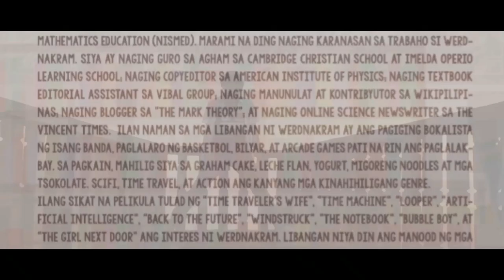EVENT VLOG #1: BAPTISMAL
First Vlog for my event Vlog Series
Join me as I do photo and video coverage for Echo's Baptismal & 1st Birthday!

Videographer: Joyce Dalen
Video editor: Jhudiel P.